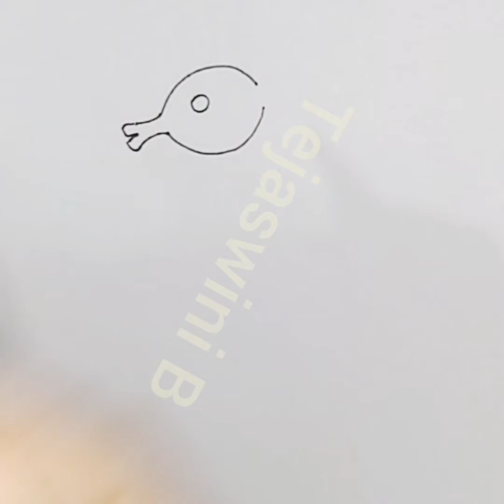waterworld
art tutorial